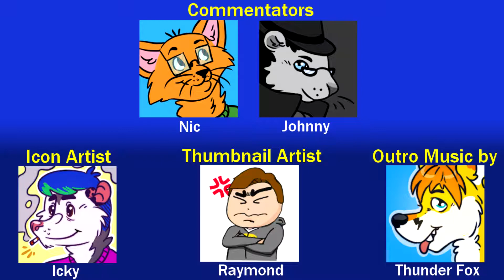Trading Cards | Phoenix Wright: Ace Attorney - Part 14